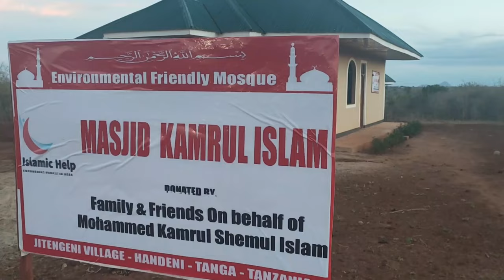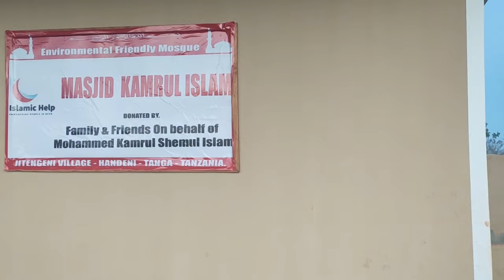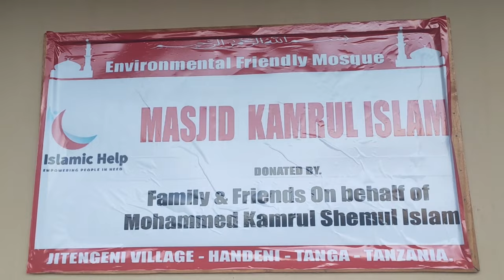MASJID KAMRUL ISLAM - Donated by Family and friends on behalf of Mohammed Kamrul Shemul Islam